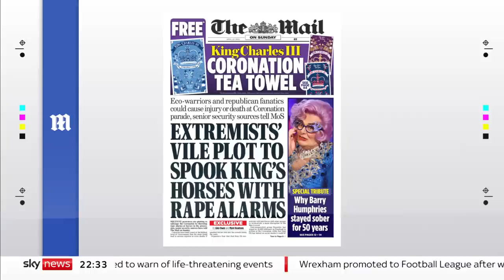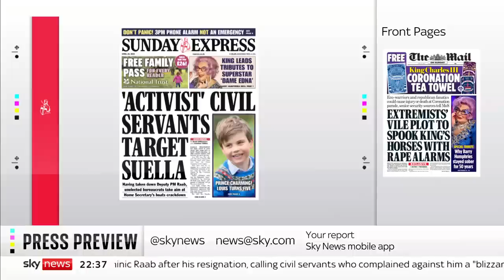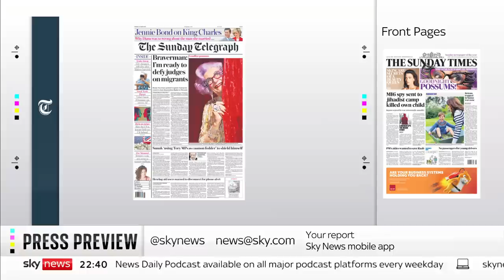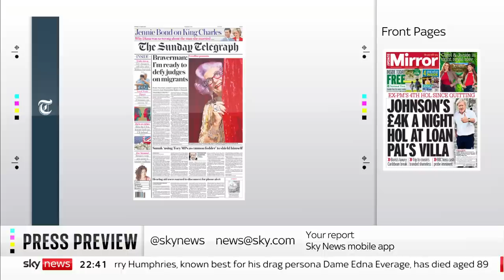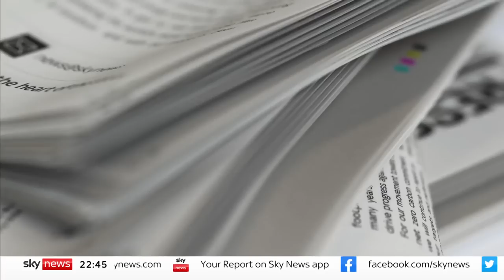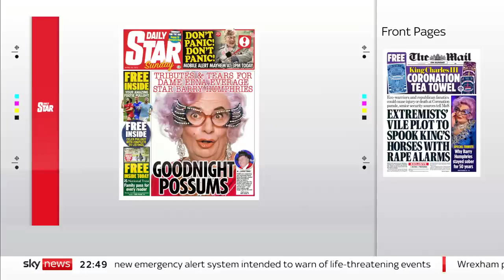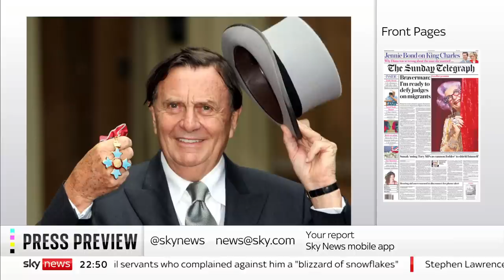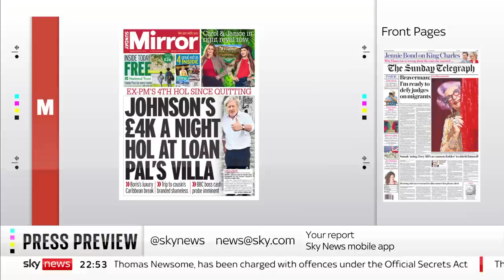Press Preview: Sunday’s front pages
We take a look at what’s making the front pages of Sunday’s newspapers with journalist and author Rachel Shabi, and political commentator Benedict Spence.